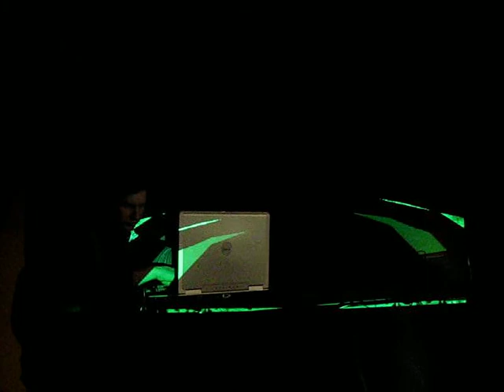Max Sobol & Lawrin, vj Azoth (DEEPBASSTECH)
0011_DBT